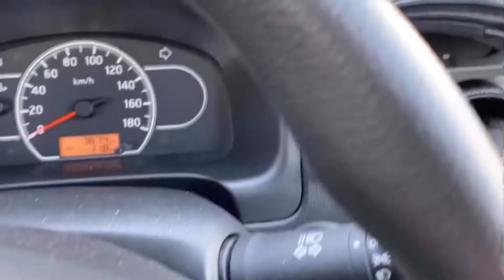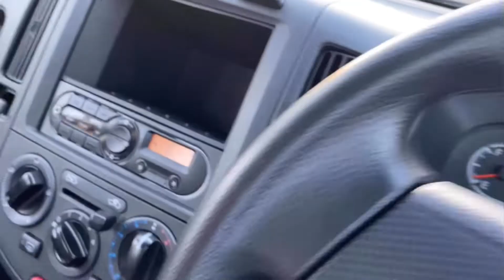日産 NV150 AD